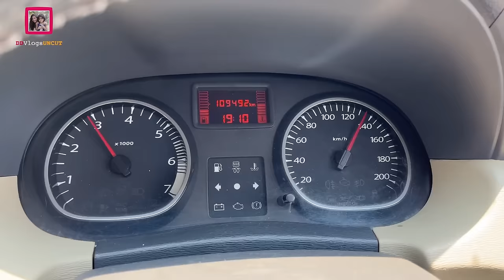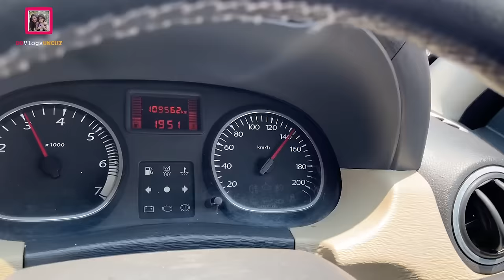Off to Bangalore | വെക്കേഷൻ ട്രിപ്പ് “ON” 🤩